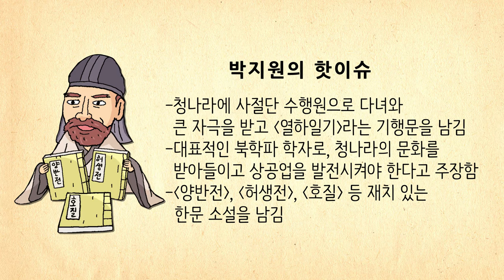[생방송 한국사] 박지원